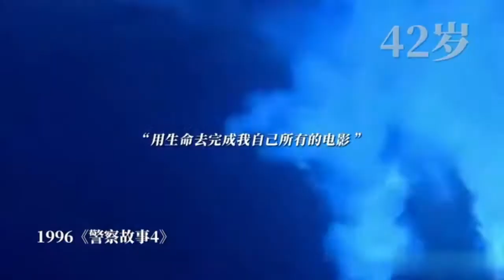JACKIE CHAN's Movie History #2 / "龍馬精神 : Ride On"